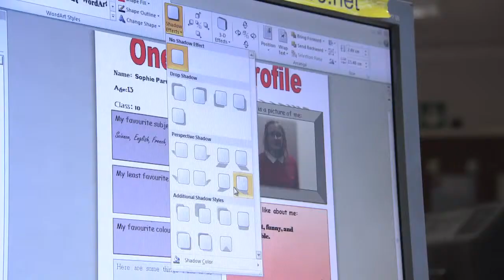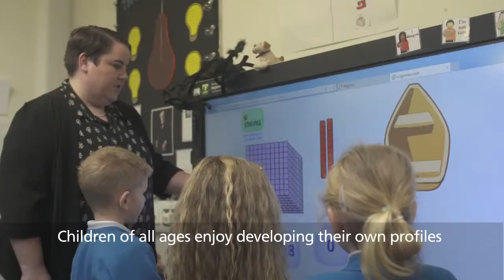A simpler and less adversarial system